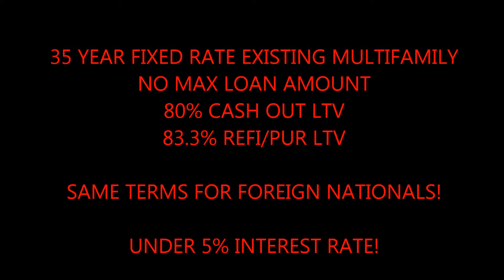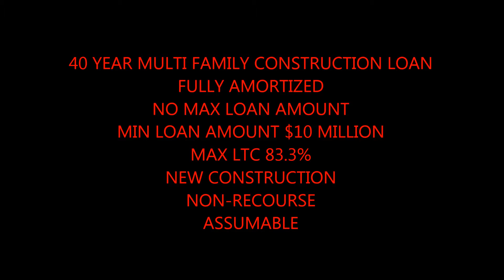Salt Lake City Up to 80% Cash Out Commercial Building Loans call Blackstone 866 362 1168